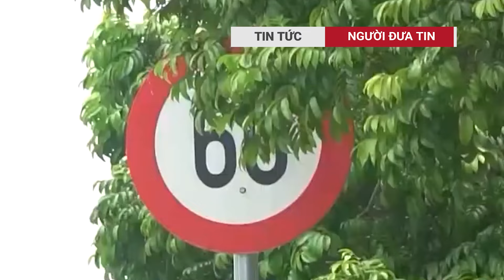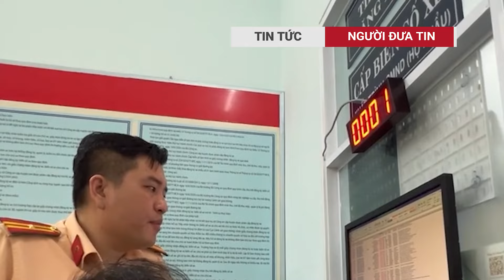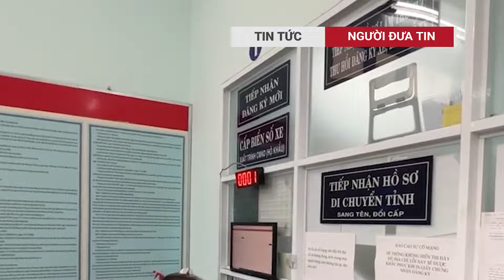Thông tin mới nhất về tài xế xe tải gây tai nạn liên hoàn trên cầu Phú Mỹ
Vụ tai nạn nghiêm trọng xảy ra tại cầu Phú Mỹ trong ngày 8/8 tại thành phố Thủ Đức (TP HCM) đang gây xôn xao dư luận. Theo đó, một xe tải mất phanh đã lao từ trên cầu xuống, đâm vào chiếc Volvo XC90 và “dồn toa” thêm nhiều chiếc xe khác. Hậu quả của vụ tai nạn là nhiều chiếc xe hư hỏng nặng thậm chí bốc cháy.
Liên quan đến sự việc này, anh Nguyễn Khắc Xuân, giám đốc một công ty chuyên tư vấn về quyền lợi bảo hiểm tại quận Hà Đông (Hà Nội), đã có những nhận định của riêng mình về khía cạnh bảo hiểm.

người đưa tin, việt nam, tin tức, tin tuc, tin tức 24h, thời sự, thoi su, thời sự hôm nay, nguyễn phú trọng, tô lâm, phạm minh chính, lương cường, phan văn giang, đốt lò